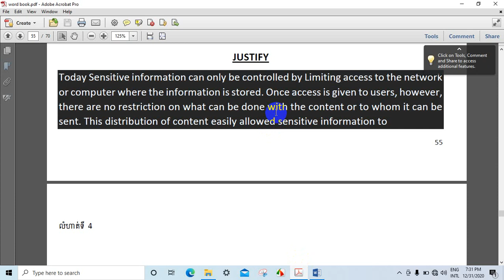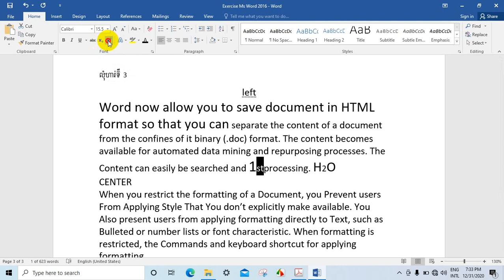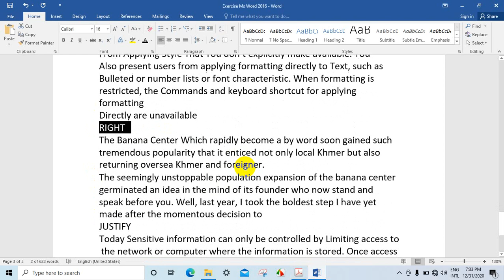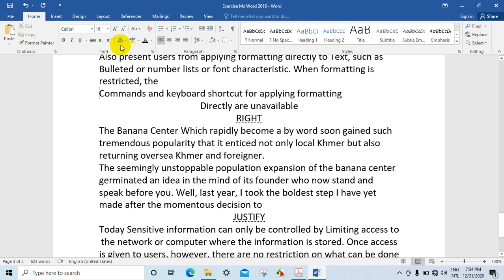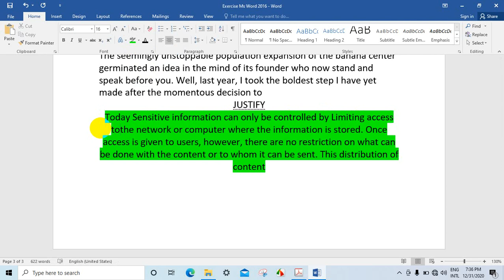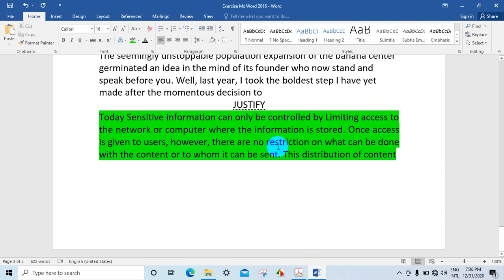រៀនកុំព្យូទ័រ,មេរៀនទី៣,Microsoftword,Learn Computer Lesson3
Please subscipt me,រៀនកុំព្យូទ័រ,មេរៀនទី៣,Microsoftword,Learn Computer Lesson3